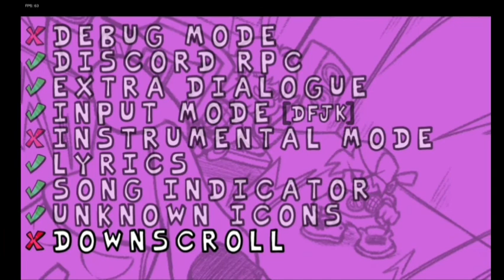His last song reminds me of Manifest... VS Cyrix. Friday Night Funkin mods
Man, these mods are getting better every time.

Hi I'm dash (Not my real name) I make family friendly content. I should probably get better at editing at videos.

I guess this is the whole description. Yeah this is lame.